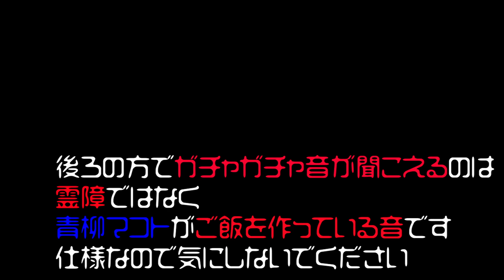「幽霊ってどうして恐いの？ホラー映画『呪怨』に学ぶ」”見える系芸人”シークエンスはやともに聞いてみた！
ニコ生「怨路地チャンネル」
チャンネル会費　月額550円（消費税込）

ニコ生怨路地チャンネル　ダウンロードから登録の仕方【3分でわかる！】

”見える系”芸人 シークエンスはやとも presents
ニコ生「怨路地チャンネル」では、シークエンスはやともをはじめとする多種多彩な面々による怪談や心霊トークをお楽しみいただけます。
YouTubeにはアップできない、ディープな内容の怪談や怖い話もありますよ！

怪談、即興怪談、心霊スポット&事故物件カチコミ、心霊人生相談、心霊メシ…etc.

毎週1−2回、ニコニコ生放送にて配信している、多角的に心霊を追求するバラエティ番組です！

最初は無料で配信していますが、途中から有料会員に向けたよりディープな放送になります。
継続入会で初月無料キャンペーンを開催しています。
ご興味ありましたら、会員登録お願いします！

【出演】

MC：　”見える系芸人” 　シークエンスはやとも

アシスタント：　”女子高生怪談師” 　皿屋敷あみ（長谷川晏巳）

怨路地チャンネルでは、その他にもゲストが出演するかも…！？

是非一度遊びに来て下さい！

【怪談イベント】

シークエンスはやとも＆青柳マコトをはじめとする多才な怪談師でお送りする「怪談イベント怨路地」も毎月開催中！